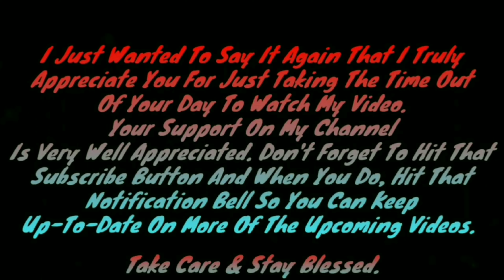John Washington vs Tom Mitchell vs Robb Radke (Triple Threat Showdown) (Highlight Clips)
In this throwback video you will see me in action as I make my way to Hagertown, Maryland for Voltage Pro Wrestling as I compete in a triple threat match against Robb Radke and Tom Mitchell.

So you already know what to do. hit that thumbs up button as hard as you possibly can as well as sharing this video with your peeps, feel free to leave a comment on your thoughts of this video and if you haven't already make sure that you subscribe to the channel because the support is very well appreciated. 🤙🏽🙏🏽